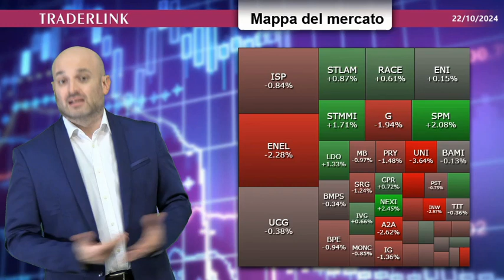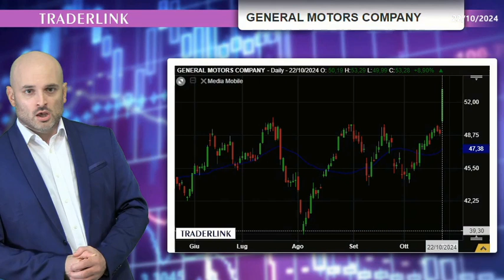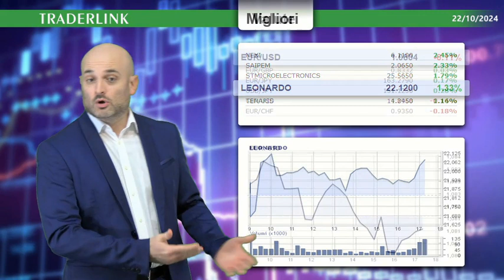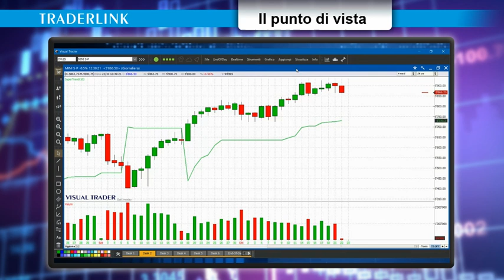📊💼 Aldrovandi: Struttura di lungo termine rialzista nonostante gli storni momentanei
🌐📉 Continua la fase correttiva sui mercati UE in scia ai timori su inflazione e riduzione delle prospettive di tagli futuri dei tassi.

A Piazza Affari utility sotto tono (Erg fanalino di coda), industriali a diverse velocità.